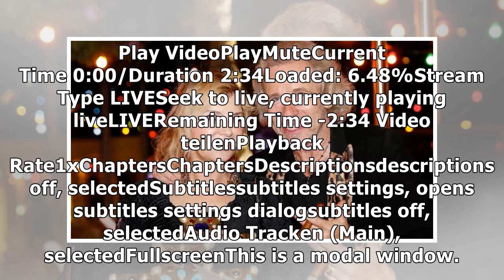Leute von heute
Perücke, Kleid und High Heels: Conchita Wurst ist zurück - und die Fans rasten aus